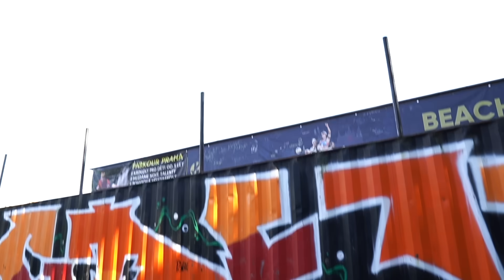KAREL VS. PARKOUR: MAGICKÝ NÁRAMEK ZMĚNIL VŠE! 💪✨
[Flexxus' Social Media]:

•   / flexxus1

[Original Song (not bass boosted)]:

•    • Flexxus - Waves